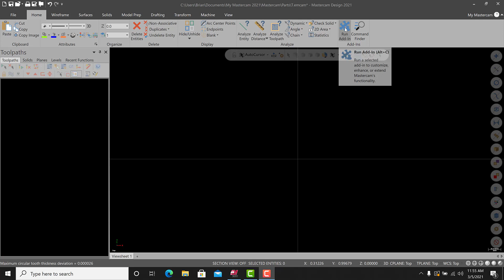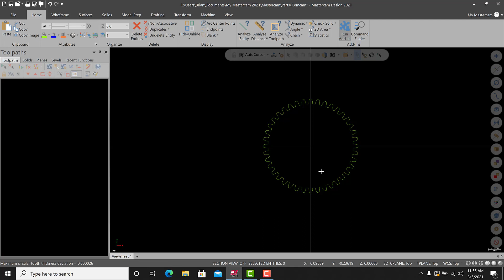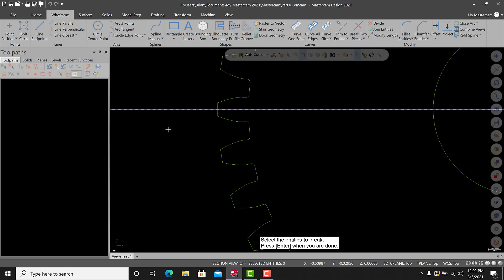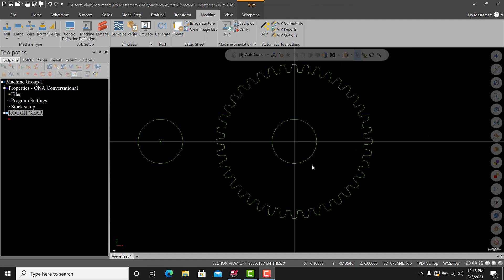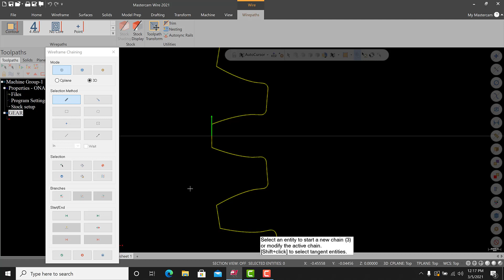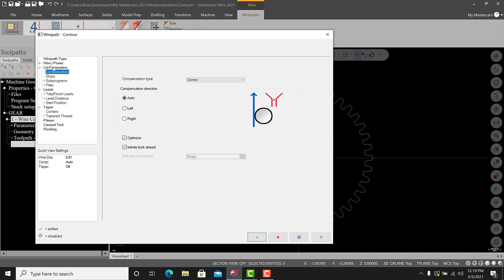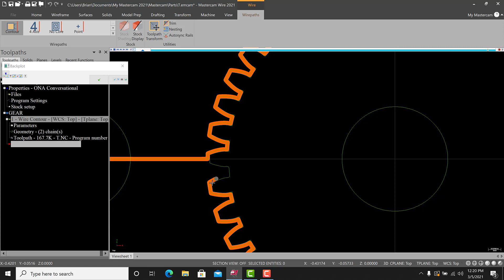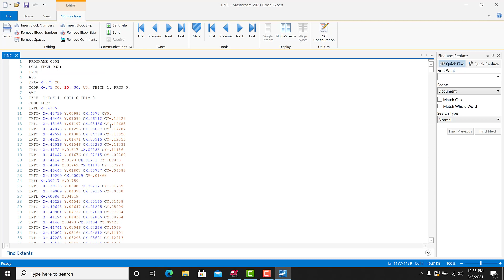MASTERCAM 2021 WIRE EDM A GEAR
SIMPLE EDM SPUR GEAR